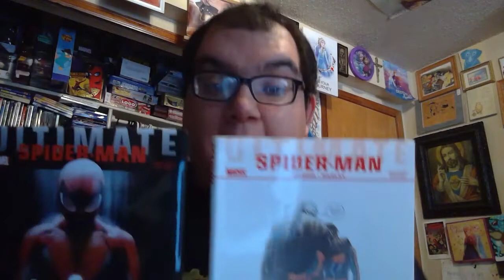I Watched Into the Spider-Verse...AND I HATED IT! No Way Home is the Better Movie (TRIGGER WARNING)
In this rant video I tear Spider-man Into the Spider-Verse apart and explain all the reasons I hated it, and why Spider-man No Way Home is the Superior Spider-Verse Movie! I honestly don't understand why people consider Into the Spider-Verse the best Spider-man movie of all-time!

Also be sure to check out my custom URL so, you can find my channel easier.